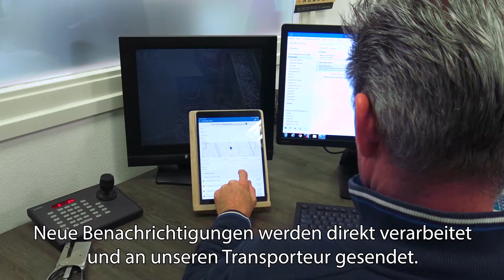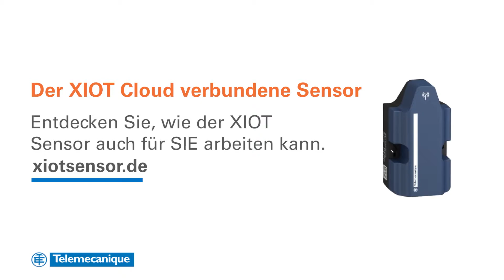XIOT Cloud Sensor in Müllpresse – OsiSense von Schneider Electric